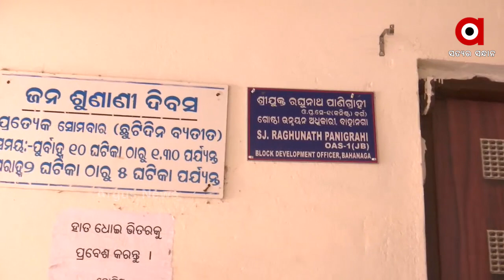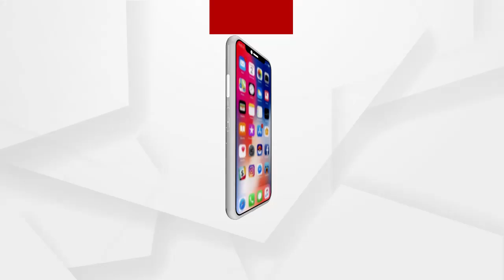8 ଦିନ ହେବ ଦେଖାନାହିଁ ବିଡିଓଙ୍କର....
ଅଭିଯୋଗ ଶୁଣାଣୀ ପାଇଁ ଲୋକ ବିଡିଓ ଅଫିସରରେ..କିନ୍ତୁ 8 ଦିନ ହେବ ଦେଖାନାହିଁ ବିଡିଓଙ୍କର.